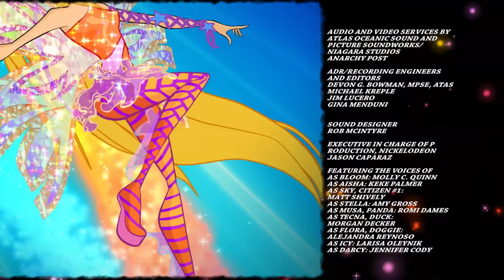Winx Club - FULL EPISODE | The Magic Totem | Season 6 Episode 18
As Bloom, Musa, Aisha, Stella and Tecna are attacked by the Fearwood people, turned into werewolves, in the Legendarium World, Flora faces Icy, who turned into the Snow Queen and froze Helia with a powerful spell.
Flora manages to find the Totem and, together with Helia, teleports it to Fearwood to cancel the curse.
But when everything seems over, the Winx have to defeat Icy, who is back to freeze the entire village